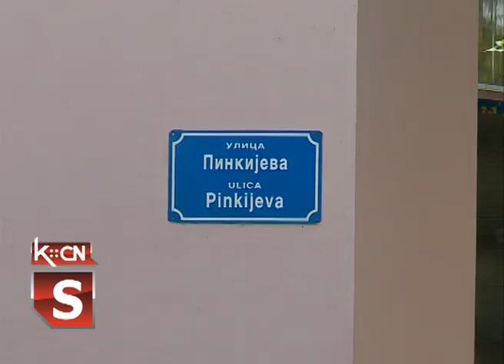Asfaltirana Pinkijeva ulica u Batrovcima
Meštani  Batrovaca konačno imaju asfaltiranu još jednu ulicu. Do sada je stanovnicima Pinkijeve ulice u ovom selu veliki problem pravio  put , koji je bio u veoma lošem stanju sa velikim rupama .  Sada konačno imaju rekonstruisan i  asfaltiran put u ulici zahvaljujući sredstvima Opštine Šid.